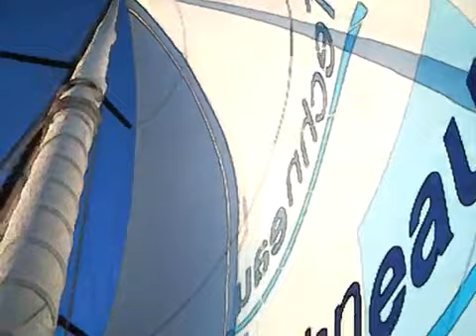Vidéos Multimédia www techneau sailing com2